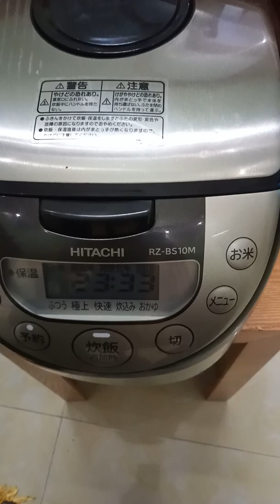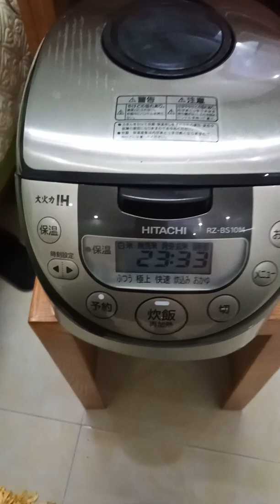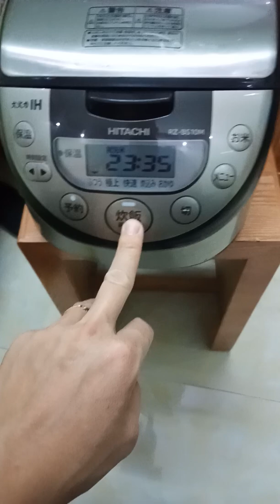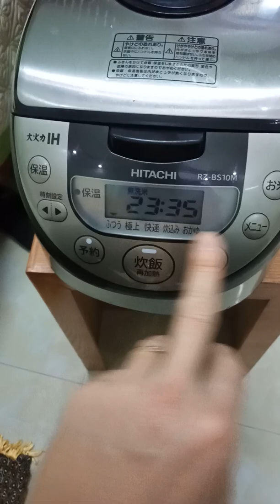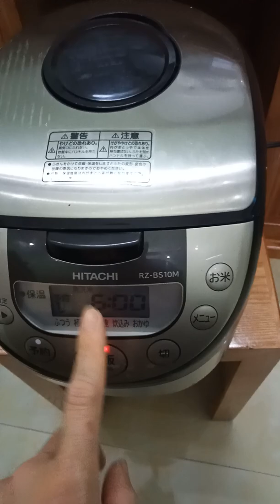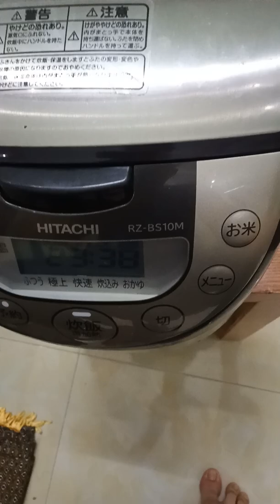Nồi cơm điện nội địa Hitachi RZ - BS10M. LH: 0903 454 821